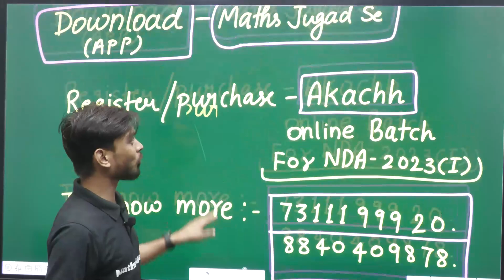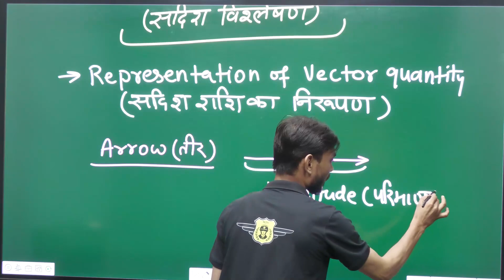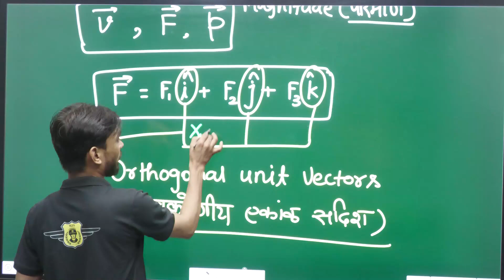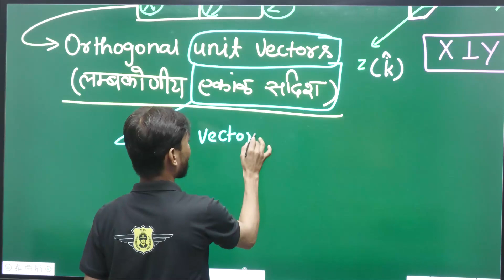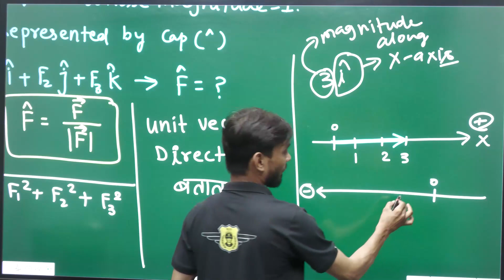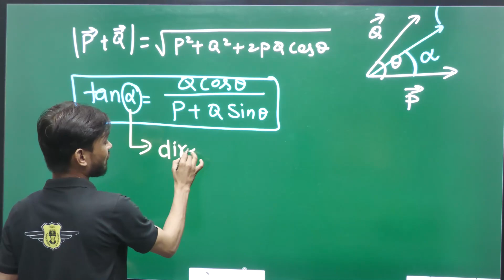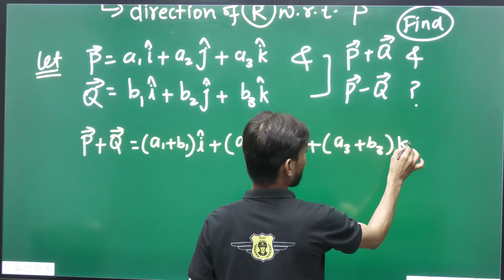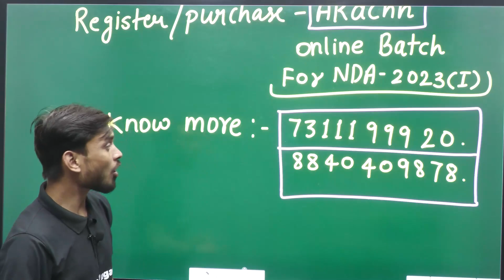VECTOR II PHYSICS || NDA 2023(1) II MJS II SCIENCE-NDA || GAT || YOUTUBE SERIES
PHYSICS SERIES FOR NDA-1 , 2023 ON YOUTUBE || NDA Physics ||  NDA Physics Full Course Preparation || NDA Science
🔴 Get full "AKACHH BATCH" Course from MJS APP NOW Now.

|| Welcome To MJS Defence Academy ||
NDA || CDS || SSB || AIRFORCE ( X - Y ) || NAVY || INET || AFCAT || CAPF || OTHER DEFENCE EXAM

🔴 Join Our New Offline Batch " MISSION VIJAY  "

Assured success with the best online NDA coaching in India
Commence your journey for the most prestigious and coveted exams preparation in India with our student-centric and NDA-focused online coaching classes and achieve success in your first attempt. We’re kickstarting our online NDA classes in Lucknow for 2021. Register Now!

Due to the current pandemic situation, we’re organizing online NDA classes to empower aspirants nationwide to prepare for the NDA exam from the comfort of their homes. We prepare you for NDA 1 and NDA 2 in our NDA online coaching classes with live sessions, online study material, weekly tests and analysis, and doubt clearing sessions. Moreover, the sessions are accessible through the course, and you can view them anytime and anywhere. Our faculty has been preparing aspirants for NDA coaching for the last 30+ years and has immense experience in the field. We have different faculties for every subject- Mathematics, Science, General Studies, and English in our NDA online course.

Come and experience the best NDA coaching that doesn’t focus on stating the facts but helps you understand and memorize the concepts behind them. Join our online NDA course and secure a 500+ in your NDA exam.

How to choose NDA online course?
For our online NDA classes, we’ve developed an e-learning portal accessible to all our students. The portal consists of live NDA course classes where the teachers cover all the important sections of various subjects, upload written online materials to allow for concept enrichment, conduct online tests, analyze results to find out your weak and strong points along with the concepts you need to devote more time to for every student, and conduct one-on-one doubt clearing sessions with the respective faculties. Our comprehensive NDA exam online preparation provides you an in-depth analysis of your NDA learning with extensive questionnaires for every subject until you’re able to secure your 500+ score in the NDA exam.